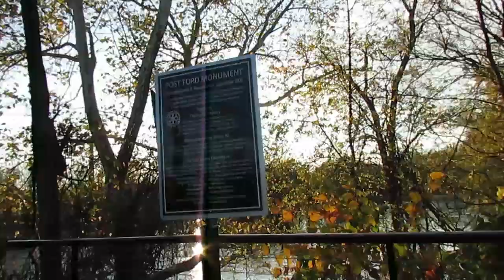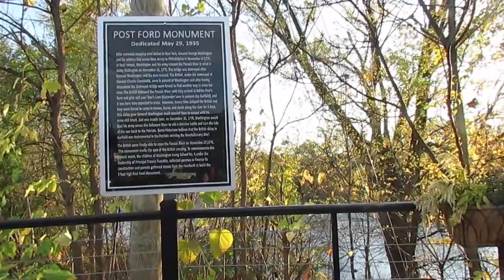PAPA GANZO REGRESA VLOGS 84